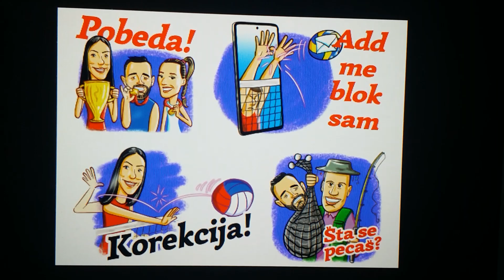Zvanični Viber stikeri OSS "OVO JE NAŠA IGRA" sada dostupni svim korisnicima popularne aplikacije!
Konačno, zvanični paker Viber stikera Odbojkaškog saveza Srbije dostupan je svim korisnicima besplatno na Viber Sticker Marketu putem linka

Preuzimanjem naših stikera postajete automatski član rastuće Viber zajednice Odbojkaškog saveza Srbije na kojoj su vam dostupne najnovije informacije i poseban sadržaj vezan za naše odbojkaše i odbojkašice, svih selekcija!

Povežimo se!